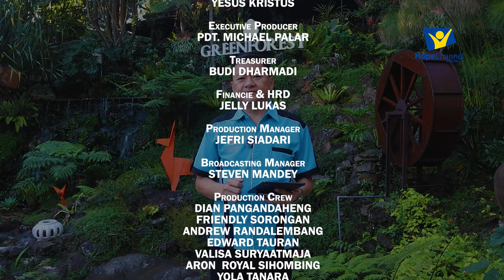Tiada Yang Terlalu Kecil - Pdt Novi [Bandung Lautan Kasih]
Tidak ada tindakan yang terlalu kecil dalam kasih Tuhan. Dalam setiap langkah sederhana, bahkan dalam hal-hal yang tampak sepele, Tuhan bisa bekerja dengan kuasa-Nya yang besar. Seperti butiran pasir yang membentuk pantai, tindakan kecil kita bisa membawa perubahan besar dalam kehidupan orang lain dan membawa kemuliaan bagi nama-Nya. 🌟

Terima kasih telah bergabung dengan kami! Ayo kita bersama-sama menyebar berkat dan cinta Kristus di dunia ini. Tuhan memberkati! 🙏

Untuk lebih jelasnya mari kita ikuti penjelasan dari Pdt Novi
Bisa hubungi Sahabat Doa Hope Channel Indonesia :
Bandung Lautan Kasih  Eps. 47